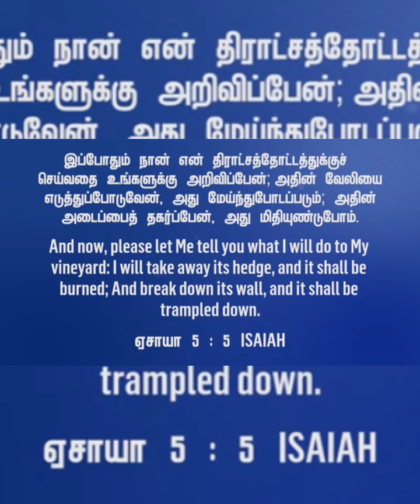|| ஏன் எங்கள் வேலியை எடுத்துப்போட்டிர் ?? || BRO.MD JEGAN ||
full video link for these Messages